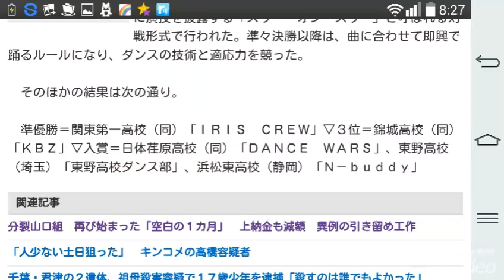高校ダンス部選手権 東日本優勝は二松学舎大付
産経新聞 12月28日 7時55分 ￼

東日本優勝の二松学舎大付「Ｂｕｔｔｅｒｆｌｙ　ｅｆｆｅｃｔ」（写真：産経新聞）

　「第８回日本高校ダンス部選手権」冬季大会の東日本大会（ストリートダンス協会主催、産経新聞社共催）が２７日、東京都目黒区のめぐろパーシモンホール・大ホールで行われ、二松学舎大付属高校（東京）のチーム「Ｂｕｔｔｅｒｆｌｙ　ｅｆｆｅｃｔ」が優勝した。

　大会には２４校３９チームが参加。３人１チームで交互に演技を披露する「スリー・オン・スリー」と呼ばれる対戦形式で行われた。準々決勝以降は、曲に合わせて即興で踊るルールになり、ダンスの技術と適応力を競った。

　そのほかの結果は次の通り。

　準優勝＝関東第一高校（同）「ＩＲＩＳ　ＣＲＥＷ」▽３位＝錦城高校（同）「ＫＢＺ」▽入賞＝日体荏原高校（同）「ＤＡＮＣＥ　ＷＡＲＳ」、東野高校（埼玉）「東野高校ダンス部」、浜松東高校（静岡）「Ｎ－ｂｕｄｄｙ」